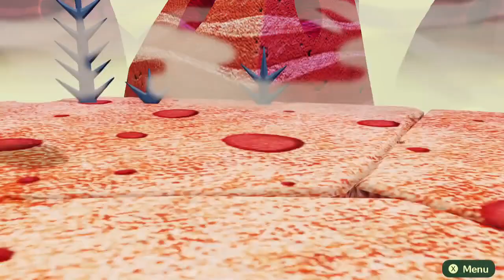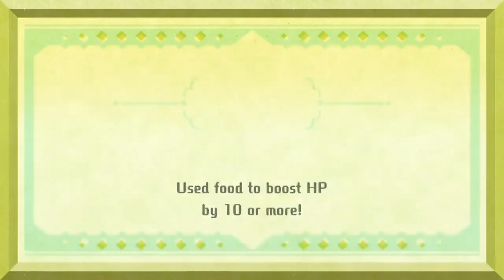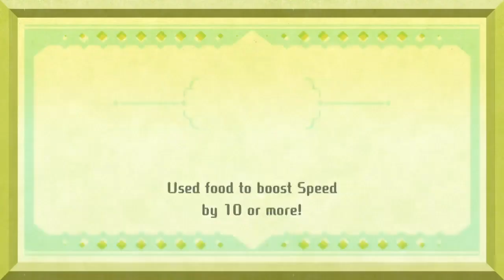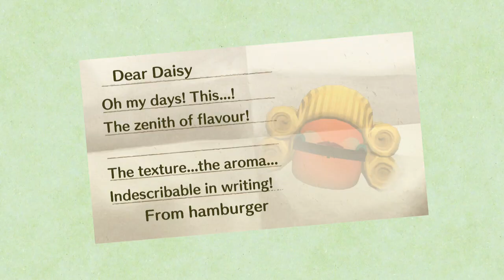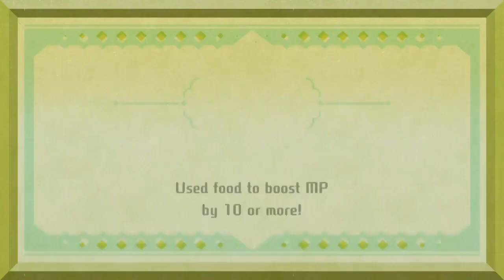Super Daisy Miitopia - Saving Prince Ganondorf (No Safe Spot/Sprinkles) (Switch)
WHY IS HE SO MAD AT US?! We're off to fetch Prince Ganondorf for Princess Zelda in Super Daisy Miitopia on Nintendo Switch!